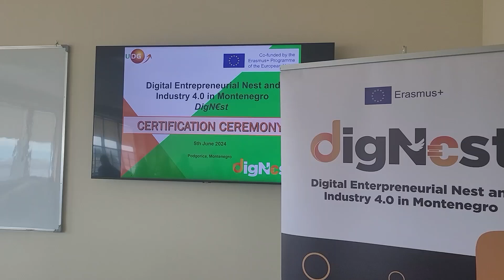DigNest Certification Ceremony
During the final project coordination meeting, Certification ceremony was organized, through which we certified students for participation and achievements throughout the project.